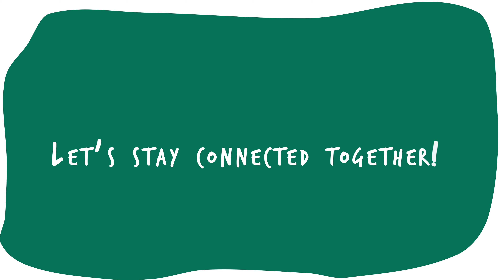Upscalers: Adopt the right posture!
Good work means having the right posture: sitting, standing? Have the right gestures...